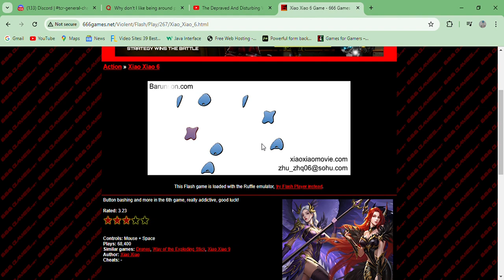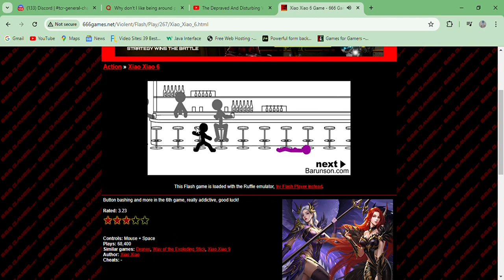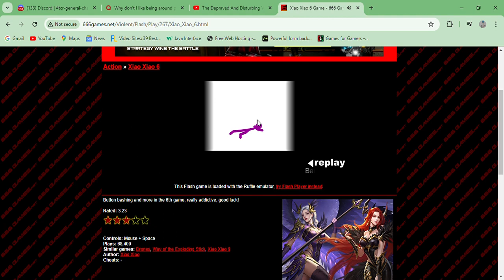Xiao Xiao 6 - Gameplay Playthrough Flash Interactive movie Stickman Violent Action Fighting Game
An interactive movie.

Found on 666 Games.